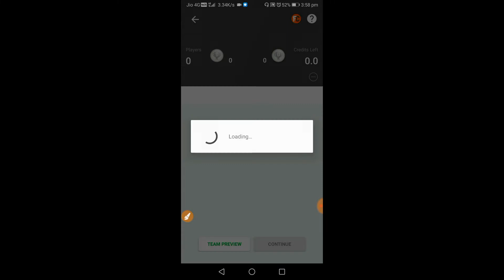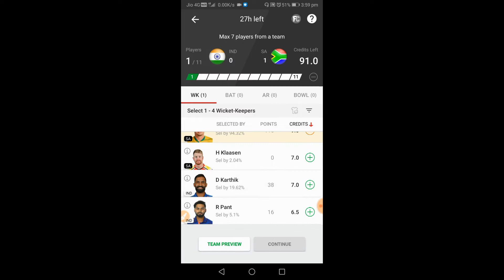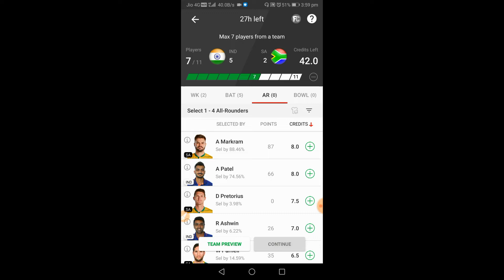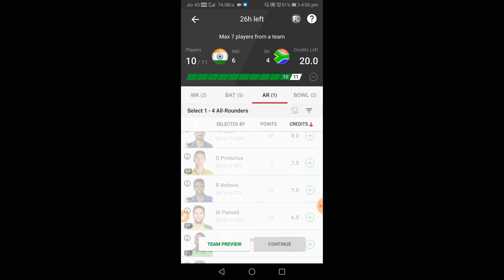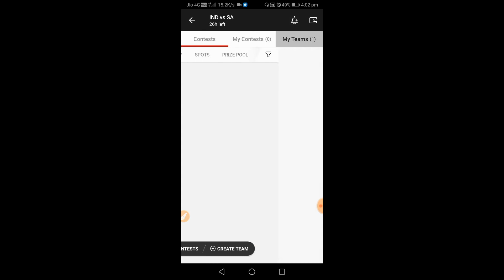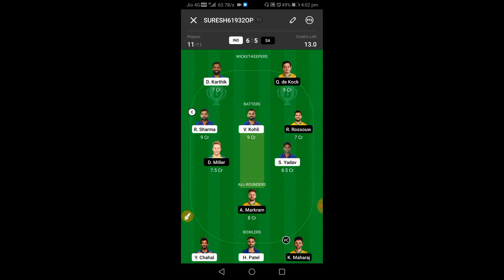India vs South Africa today best team / Ind vs SA dream11 prediction /Ind sa match / Today match